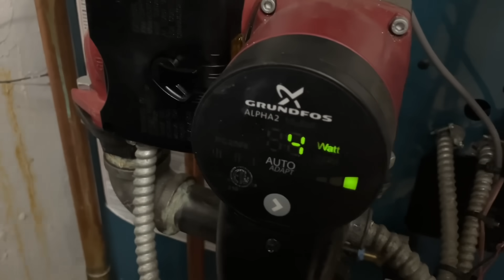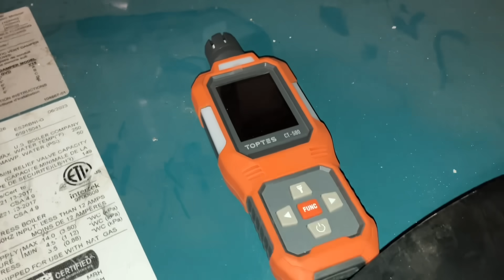Emergency No Heat Service Call @USBoiler Burnham ES2 Boiler Not Running Thanksgiving Morning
Watch as Mike Diack runs an emergency "no heat" service call on Thanksgiving Day morning to repair a @USBoiler Burnham ES2 gas hydronic boiler that is running but not heating the house on a cold November morning.

Sticker Requests:
Name
Address

Mikey Pipes
1010 Central Avenue